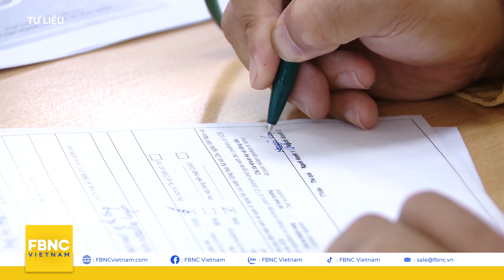BĐS “vào mùa” ưu đãi, cơ hội tốt cho người mua ở thực và nhà đầu tư | FBNC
BĐS “vào mùa” ưu đãi, cơ hội tốt cho người mua ở thực và nhà đầu tư
Bàn về vấn đề có nên mua nhà vào lúc này hay không? Nhiều chuyên gia kinh tế và bất động sản cho rằng: Đây không phải là thời điểm dành cho nhà đầu tư lướt sóng. Nhưng nếu thực sự có nhu cầu về nhà ở hoặc đầu tư có tầm nhìn thì đây lại là thời điểm thích hợp để người mua quyết định “xuống tiền”. Bởi chưa bao giờ các gói ưu đãi được các doanh nghiệp bất động sản tung ra nhiều và “thoáng” như hiện nay.

FBNC
ĐỒNG TIỀN THÔNG MINH - CUỘC SỐNG THÔNG MINH